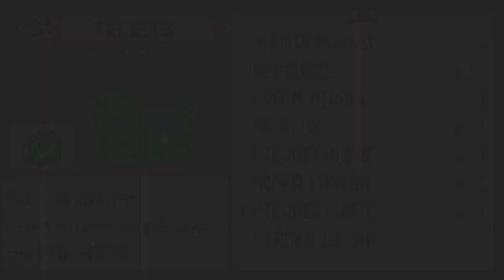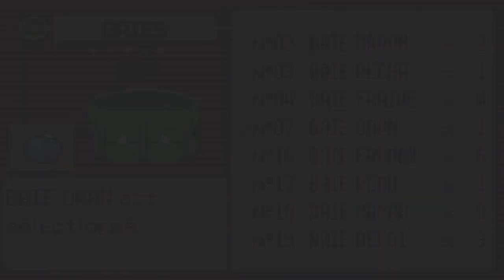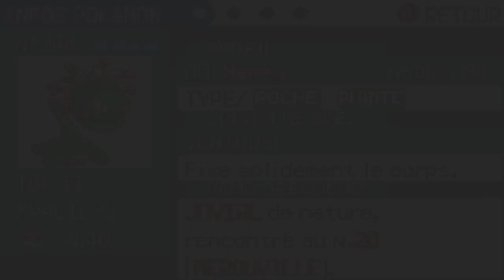Pokémon Emeraude Randomizer Nuzlocke Challenge - episode 20 (Feat Pacalase)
Règles du Nuzlocke :
- Règle n°1 : Attraper le premier Pokémon de chaque zone.
- Règle n°2 : Un Pokémon K.O. = un Pokémon mort.
- Règle n°3 : Interdiction d'utiliser un Pokémon légendaire en combat.
- Règle n°4 : Interdiction d'utiliser la pension.
- Règle n°5 : Choix des combats en " Défini ".

Challenge optionnel valide à partir de l'épisode 6 :
- Capturer les pokémons légendaires.

N'hésitez pas à me suivre sur Twitter pour avoir quelques surprises :)